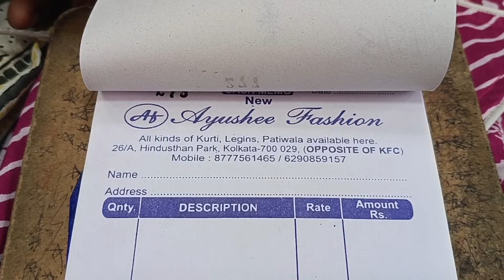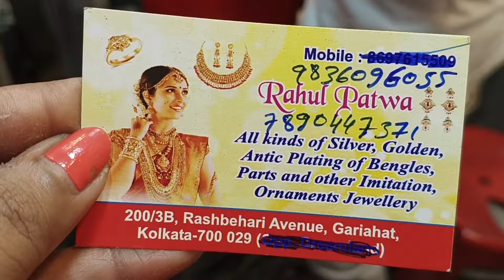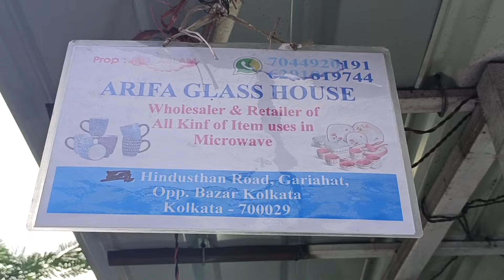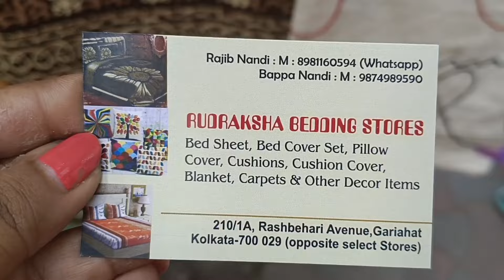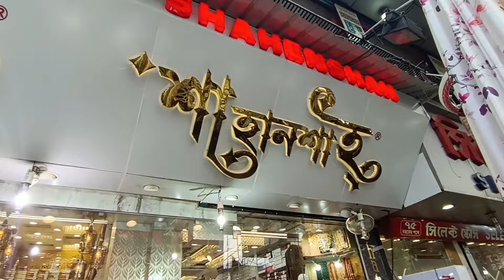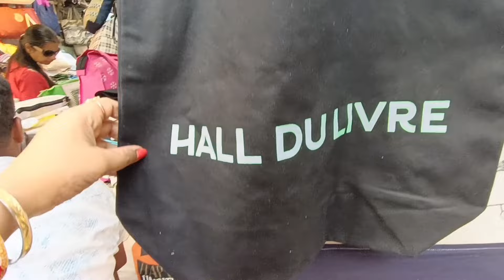Gariahat Summer Collection || জামাই ষষ্ঠী স্পেশাল কালেকশন ❤️ Gariahat Market 🔥🔥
Your Quaries :

Gariahat Market
Gariahat Summer Collection 2024
Gariahat Saree Collection
Gariahat Special Saree Collection
Gariahat Saree Collection 2024
Gariahat Shopping Vlog
Gariahat Market Durga Puja Collection
Kolkata Street Shopping
Gariahat Market  Summer Collection 2023
Gariahat Market Jewellery Collection
Gariahat Market Kurti Collection
Gariahat Market Bags Collection
Gariahat Poila Baishakh Collection
Gariahat shopping haul
Gariahat Chaitra Sale 2024
Chaitra Sale offer